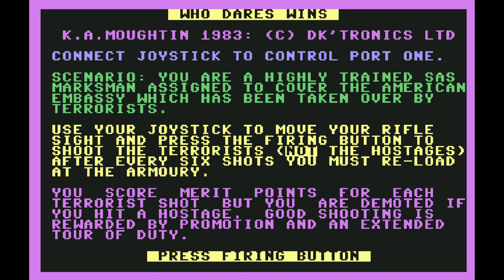Game of the day 3673 Who Dares Wins (フー・デアズ・ウィンズ) Dk'Tronics Ltd. 1983